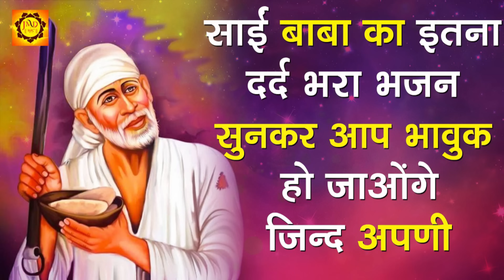साईं बाबा का इतना दर्द भरा भजन सुनकर आप भावुक हो जाओंगे - जिन्द अपणी...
आप सभी भक्तों से अनुरोध है कि आप JMD Bhakti के इस you tube चैनल को Subscribe करें व भजनो का आनंद ले व अन्य भक्तों के साथ Share करें व Like जरूर करें

➤Song Name: जिन्द अपणी

➤Singer Name: Pradeep Sahil

➤Album : Sai Baghbaan

➤Copyright : Jmd Bhakti

➤Watch : जिन्द अपणी ” from JMD Bhakti